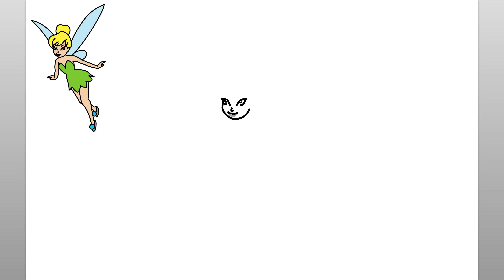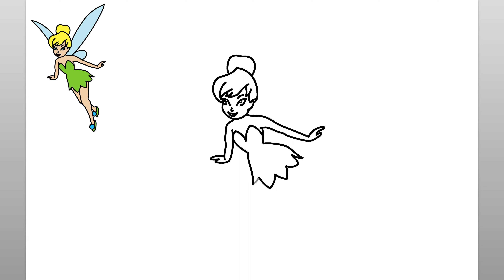Comment Dessiner Tinker Bell (Tutoriel De Dessin Facile)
Apprenez à dessiner Tinker Bell de Peter Pan avec ce tutoriel de dessin facile.

como desenhar
እንዴት እንደሚሳል
كيف ترسم
Ինչպես նկարել
necə çəkmək
nola marraztu
কিভাবে আকে
як маляваць
kako crtati
как да рисувам
ಹೇಗೆ ಸೆಳೆಯುವುದು
com dibuixar
сурет салу
sa unsa nga paagi aron sa pagkalos
mmene kudzatunga
如何画
如何畫
nzira yekukwevera
කොහොමද අඳින්නේ
그리는 방법
kako nacrtati
çawa bikujin
hvordan man tegner
ako kresliť
kako narisati
Kiel desegni
kuidas joonistada
Paano Gumuhit
kuinka piirtää
como deseñar
sut i dynnu
როგორ დავხატოთ
איך לצייר
hogyan rajzolj
esi ise
ווי צו ציען
cara menggambar
描く方法
cara nggambar
របៀបគូរ
ວິທີການແຕ້ມ
duci
kā zīmēt
kaip piešti
wéi zeechnen
како да црташ
എങ്ങനെ വരയ്ക്കണം
kif tfassal
me pehea ki te utu
कसे काढावे
хэрхэн зурах
څنګه رسم
چطوری طراحی کنیم
jak narysować
ਕਿਵੇਂ ਖਿੱਚਣਾ ਹੈ
кантип тартат
cum să atragă
как нарисовать
le auala e faalatalata
Како цртати
ho hohela joang
ڪئين ٺاهيو
வரைவது எப்படி
jak kreslit
ఎలా గీయాలి
nasıl çizilir
як намалювати
indlela yokudweba
indlela ukudweba